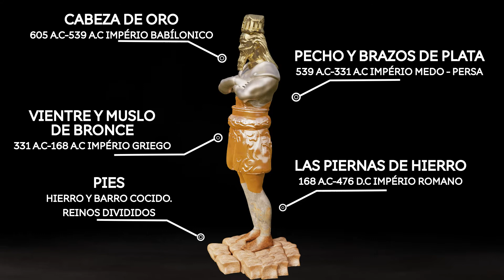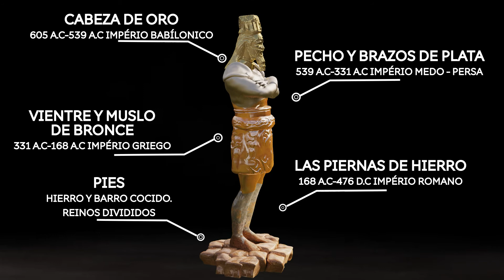《LA ESTATUA del rey NABUCODONOSOR 》 | Sueño del rey Nabucodonosor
representación de la estatua que soñó Nabucodonosor
esto aparece en el libro de Daniel 2:31-35
interpreta el Sueño del Rey Nabucodonosor

¿Quién era el rey Nabucodonosor en la Biblia?
Nabucodonosor en el Libro de Daniel

Nabucodonosor II es el soberano babilónico más conocido en la cultura occidental, y en la islámica, a partir de su mención en la Biblia, dado que tomó dos veces la ciudad de Jerusalén (597 a. C. y 587 a. C.), destruyó el reino de Judá y deportó a muchos de sus habitantes a Babilonia.

sueño de nabucodonosor
la locura de nabucodonosor
daniel y el sueño de nabucodonosor

Es un vídeo que muestra un modelo 3d de la estatua de Nabucodonosor
Este diseño esta inspirado según las escrituras, realizado para tener un acercamiento visual de este sueño.
realizado como ejercicio de diseño y modelado 3d mas edición de vídeo.

Programa utilizado :
-3dmax
-Adobe After Effects
Para estudiantes  de diseño 3d, diseño industrial.